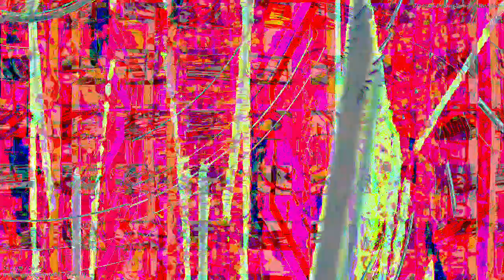[EPILEPSY WARNING] Movie 23 03 16 12h46m38s *Photosensitivity Warning*